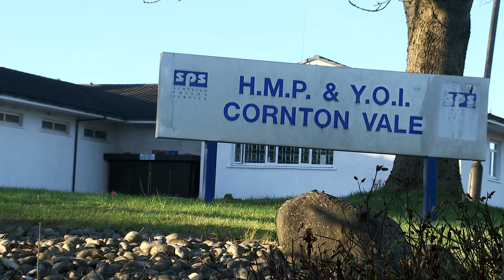Nicola Sturgeon says rapist who is trans will be moved from female prison | 5 News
► Isla Bryson has been convicted in Glasgow of two rapes - committed before she transitioned.

She did transition while awaiting trial and she was taken to a women's prison after conviction. But, Scotland's first minister has said Bryson is now going to be moved to a male prison.